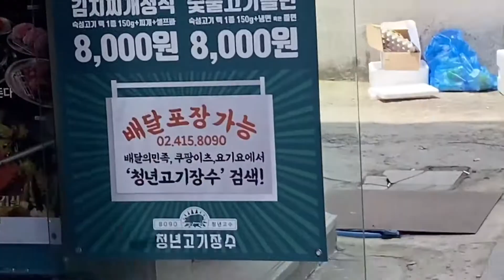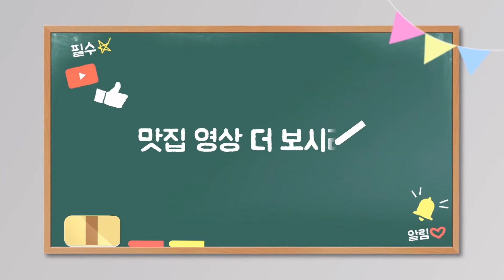청년고기장수 방이점 - 삼겹살 외 무한리필 1인당 14900원 (07/18)